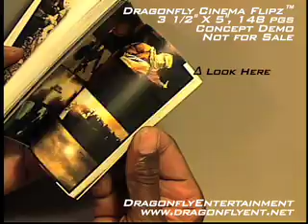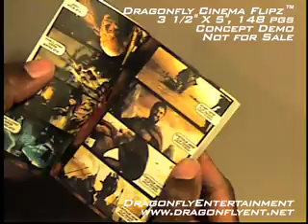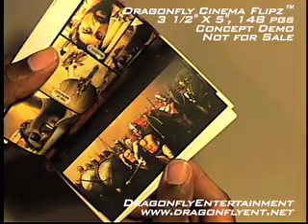300 the Movie Animated Flipz Book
This is a Dragonfly Cinema Flipz™ book adaptation of the trailer for the amazing "300" movie based on a graphic novel by Fran Miller (of Sin City fame).  This is a concept demo and not for sale.

Dragonfly Cinema Flipz™ books are the creative fusion of film graphics and the animated flip book.  Cinema Flipz™ books bring film frames to life on the print page.

Look for other Dragonfly Flipz™ Book.  Think of them as:
"ANIMATION IN YOUR POCKET"

Your comments and opinions are alway welcomed.